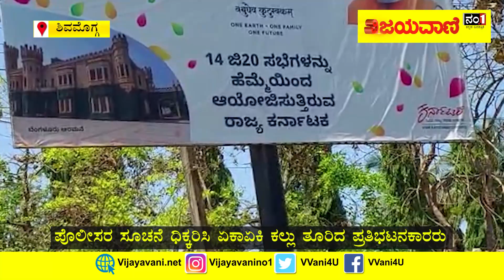Protesters Pelt Stone At Yediyurappa's House In Shikaripura, Shimoga | BSY ಮನೆ ಮೇಲೆ ಕಲ್ಲು ತೂರಾಟ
VIJAYAVANI NEWS: Protesters Pelt Stone At Former CM Yediyurappa's House In Shikaripura Over Reservation Quota | ಮೀಸಲಾತಿ ವಿರೋಧಿಸಿ ಭುಗಿಲೆದ್ದ ಹೋರಾಟ; ಬಿಎಸ್​ವೈ ನಿವಾಸದ ಮೇಲೆ ಕಲ್ಲು ತೂರಾಟ - ಬಿಎಸ್​​ವೈ ಮನೆಗೆ ಮುತ್ತಿಗೆ - ಹಾಕಿದ ಪ್ರತಿಭಟನಾಕಾರರು..,